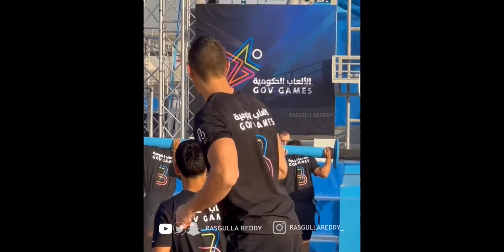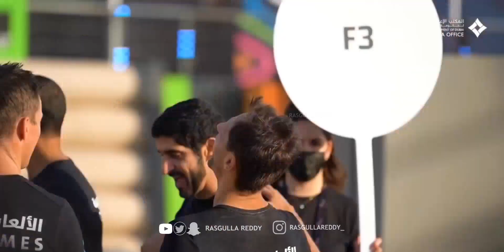Hamdan Bin Mohammed Bin Rashid Al Maktoum in Gov Games